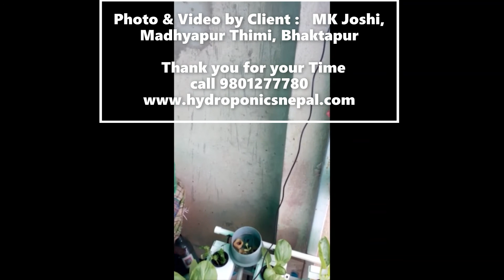NFT 21 plants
Plants in 25 days Growing with NFT system